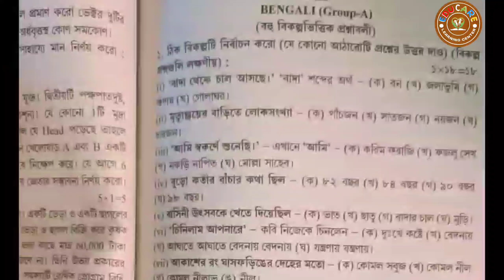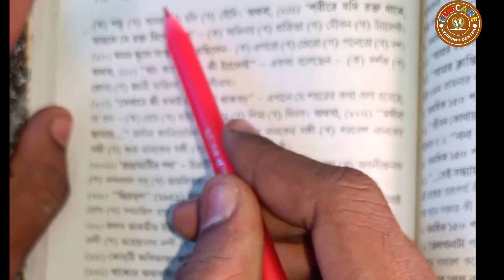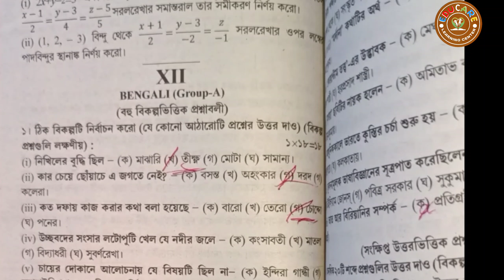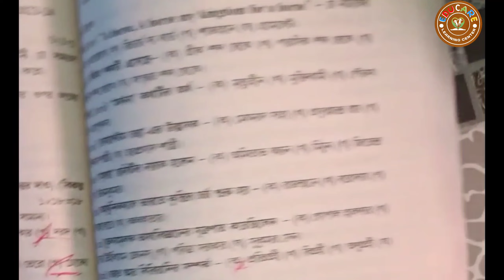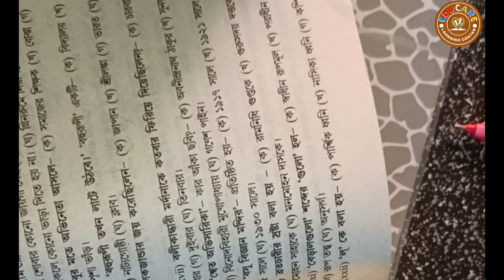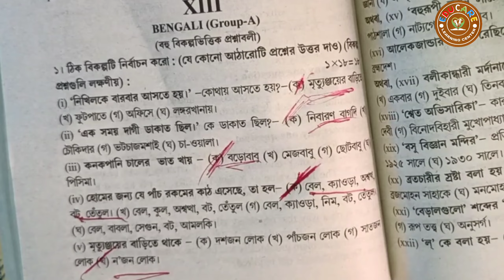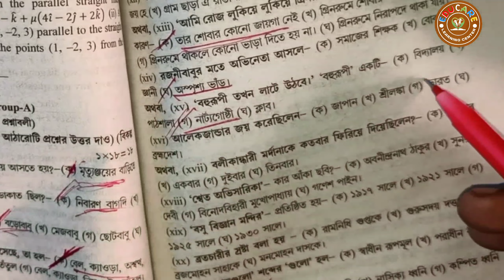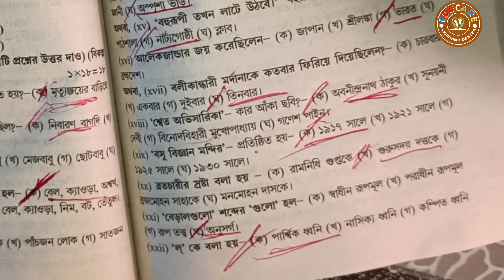Bengali class 12 Abta Test Paper 2024 Solve bengali বাংলা_উচ্চমাধ‍্যমিক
ABTA- solve. Pdf telegram available
একাদশ ও দ্বাদশ শ্রেনী - সবচেয়ে বড়ো লার্নিং প্ল্যাটফর্ম.

ABTA free book available
Download

👉প্রথম স্কুল SC -08 SET সমাধান লিংক.

👉দ্বিতীয় স্কুল SC -29 সমাধান লিংক...

👉তৃতীয় স্কুল SC 45 সমাধান লিংক.

👉চতুর্থ স্কুল SC 61 সমাধান লিংক.

👉পঞ্চম স্কুল SC 75 সমাধান লিংক.

👉ষষ্ঠ স্কুল SC 89 সমাধান লিংক.

👉সপ্তম স্কুল SC 99 সমাধান লিংক.

Edu care Bengali
Biology  class শুরু হচ্ছে ।। উচ্চ মাধ্যমিক Special 2024
আমাদের নতুন ব‍্যাজ অর্থাৎ আর্যভট্ট ব্যাচে তাড়াতাড়ি যুক্ত হয়ে যাও..
👉 এবার শুধুমাত্র MCQ নয়, বিভিন্ন অভিজ্ঞ শিক্ষকের দ্বারা প্রতিটা টপিক এ লাইভ ক্লাস করানো হবে,
👉সঙ্গে Doubt clear session থাকছে- যাতে তোমার কোনো ডাউট না থাকে

👉প্রতিটা টপিকের নোটস, সাজেশন পাবে (100%কমন )
তোমাদের আর্যভট্ট ব‍্যাজে থাকছে Mock Test এর ব‍্যবস্থা

📣আমাদের আর্যভট্ট ব‍্যাজ শুরু হচ্ছে (2024 Special )

👉 Telegram Link - Best Online learning platform. All subject

✍কলেজ স্ট্রিটে একটাই নাম
এডুকেয়ার বাংলা ভিজিট করে যান।
সবকিছু করতে গেলে টাকা লাগে,
এখানে ফ্রিতে শিক্ষা নিন সবার আগে

আমি এই চ্যানেলটির মাধ্যমে তোমাদের সবাইকে তোমাদের আগামী পরীক্ষার জন্য সকল বিষয়ের ওপর গুরুত্বপূর্ণ প্রশ্ন ও উত্তর এবং সাজেশন নিয়ে আলোচনা করবো। । একাদশ ও দ্বাদশ শ্রেণীর জন্য  বিভিন্ন বিষয়ে   ওপরেও ভিডিও তৈরি করি।।। সেগুলো হয়ত তোমাদের আগামী পরীক্ষার জন্য খুব বেশি গুরুত্বপূর্ণ।